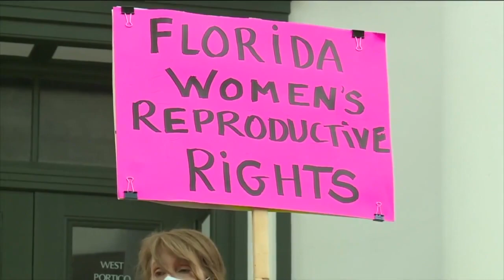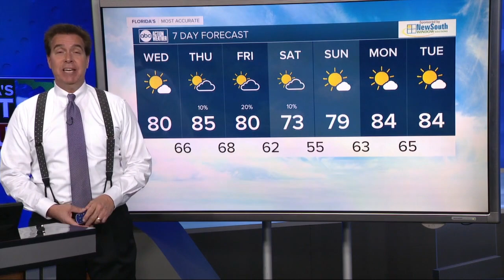ABC Action News Latest Headlines | February 15, 6pm